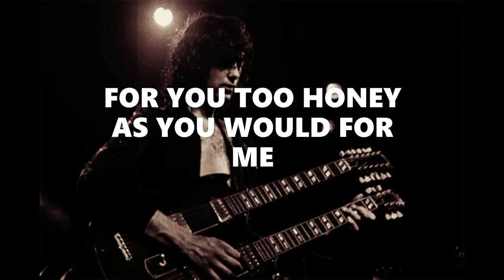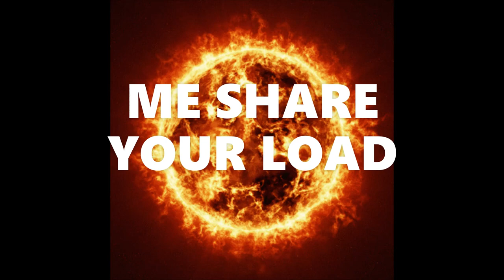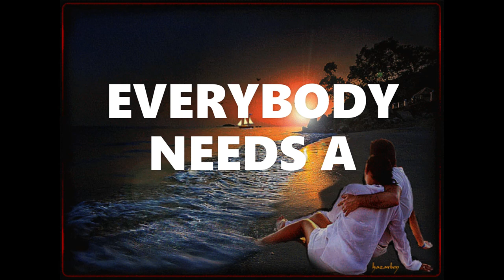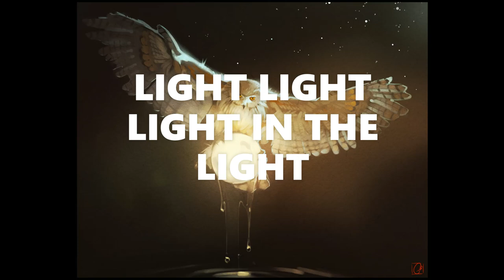In The Light -Led Zeppelin (1975)- Much Light for You out there in 2024! Album: "Physical Graffiti"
Led Zeppelin: "IN THE LIGHT" (1975)
Album : "Physical Graffiti"
This is a Song about Love and Hope.
My Video is dedicated to: John Henry "BONZO" Bonham; Percussion (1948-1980)
Thank you for everything you left us Percussionists!

The Lyrics of the Song mean in the first Person of the Narrator:
Hear me my Love who is in the Darkness of her Soul.
I came from the Darkness and I am in the Light.
Let me share your Load and carry your Load
And I'll be with you on your Way to the Light.
In the Light you will find the Road.

I wish you All out there much Light in 2024!
Tank you LED ZEPPELIN for this Masterpiece.
Best regards
Dimitrios